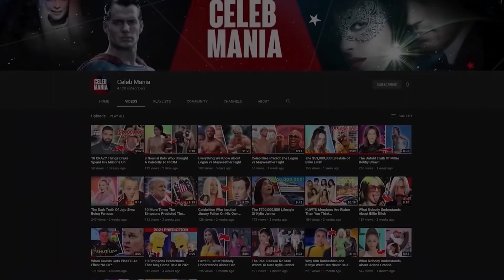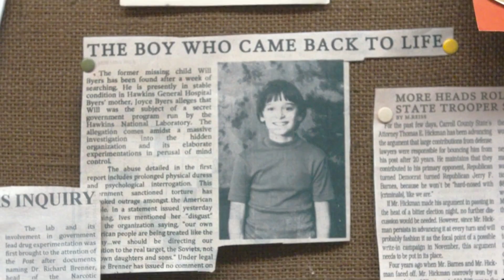Top 10 Stranger Things Plot Holes You Never Noticed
Stranger Things caught people’s attention with a whole different concept of some monsters predating on a town, a girl with psychokinetic abilities, government conspiracies, and made us feel creepy which caught our attention. Today we are going to be talking about the Top 10 Stranger Things Plot Holes You Never Noticed…! Hey everyone and welcome back to Celeb Mania. Make sure you stay until number 1 as you don’t want to miss The Gates which left a lot of people questioning as to why the gates were reopened in season three when it was closed earlier in season two.